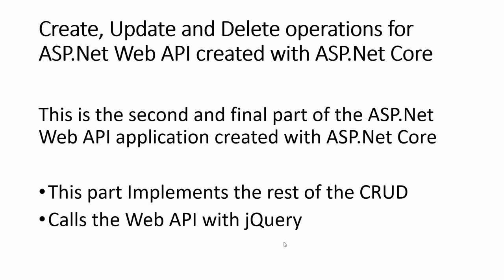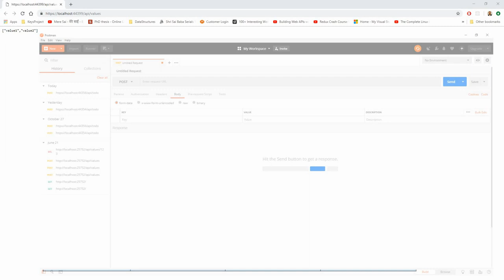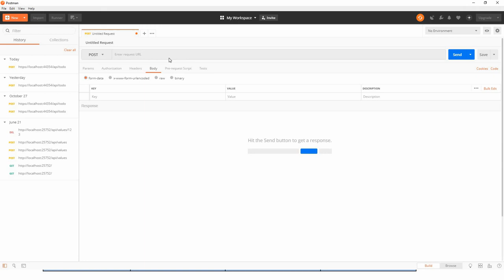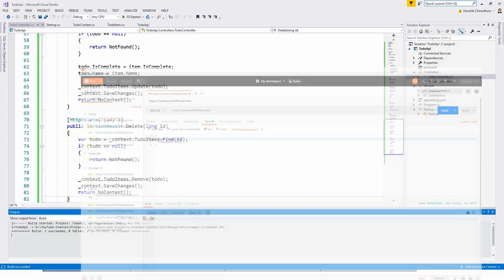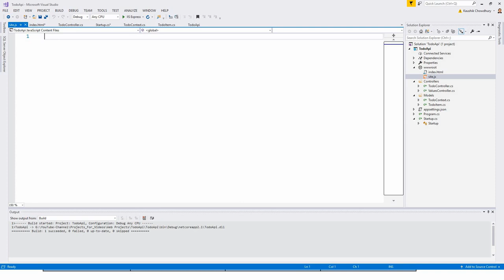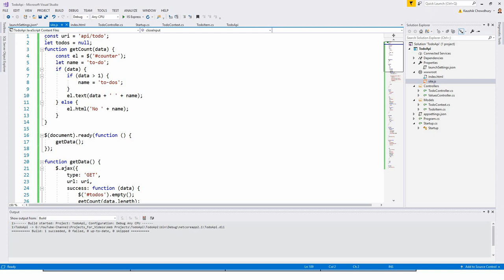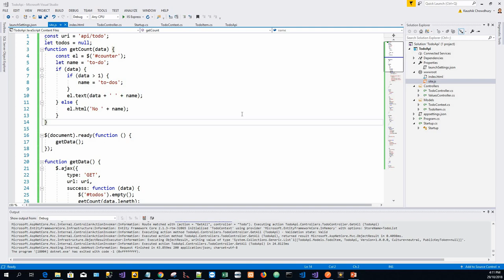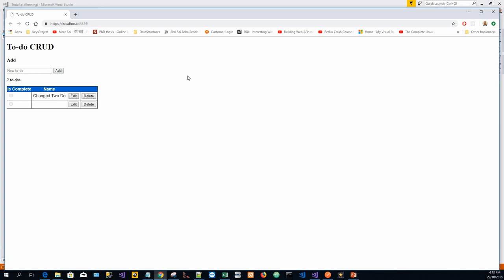Mastering CRUD app on ASP.Net Core Web API using Visual Studio and call the Web API By JQuery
(Udemy Premium Microsoft Stack Courses Promotion - Expires  NOVEMBER 26, 2024, 9:00 PM GMT+12)
I encourage you to please share the link with as many of your friends as you may like as there are unlimited number of redemptions available till the link expires.
Further details are available in the free preview promo videos for the respective courses.
I hope you'll have plenty of interesting things to keep yourself engaged in these courses.
Best Wishes,
Kaushik I encourage you to please share the link with as many of your friends as you may like as there is an indefinite number of redemptions till the link expires.
Anyone interested can enrol with a best-discounted price of USD 9.99 only from the link.
Best Wishes,
Kaushik this offer is only valid until May 31, 2024, 11:00 hrs (New Zealand Time).

ASP.Net Core is the latest in ASP.Net technologies for web development by Microsoft and is open source. It runs on any OS such as an Apple Mac, Linux besides Windows.
Mastering the creation of a database-driven application with the latest Microsoft technology and most coveted Web API. This is the second and concluding part of a two-part series on Creating a Web API using ASP.Net Core and Visual Studio. This part shows the rest of the CRUD implementations. The tutorial uses Postman as a client to test the HTTP GET, PUT, POST and DELETE verbs.

Finally, it calls the Web API using JQuery with an HTML interface.

If you have not viewed the first part of this series please first watch it

At 5:35 in the video, the request issued to postman should be a PUT request (instead of a POST) for the update.